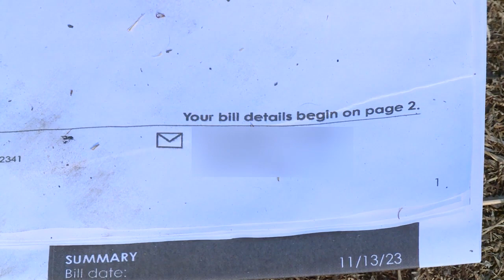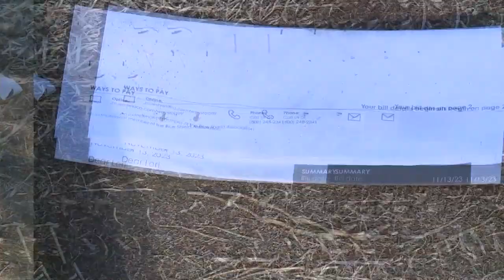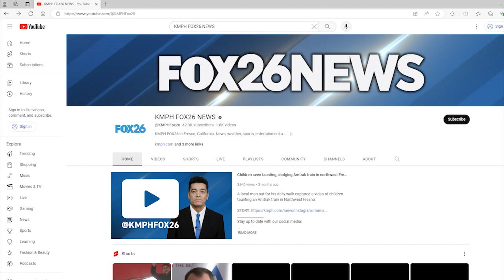Stolen mail dumped in Downtown Fresno neighborhood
Mail theft is on the rise again.